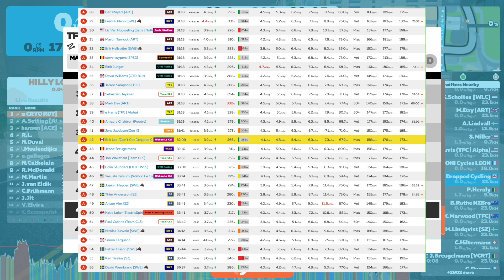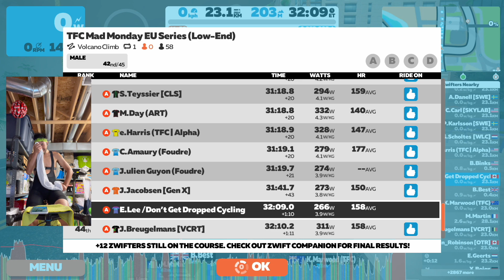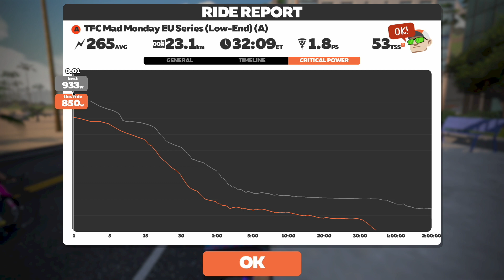"Low-End" Zwift A Cat... // TFC Mad Monday EU Series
TFC Mad Monday EU Series (Low-End)
Volcano Climb, 1 Lap, 23km

0:00 Intro
4:51 Start of Race
7:26 Ocean Attack
9:31 Ramp out of Ocean
11:48 Hairpins Attack
21:08 Volcano KOM
28:48 Volcano KOM Descent
35:43 Final 1km
37:17 Zwift Power Results
40:49 Ride Stats